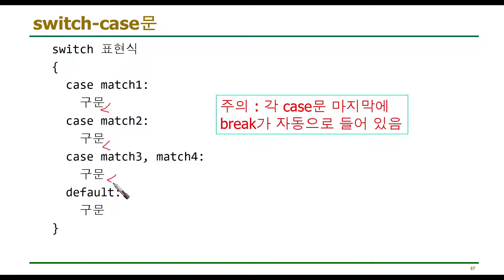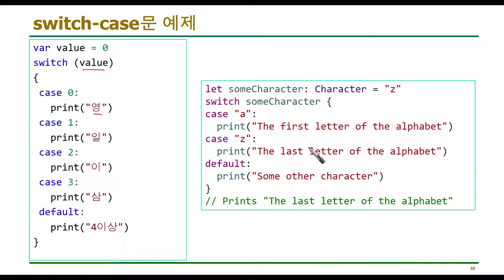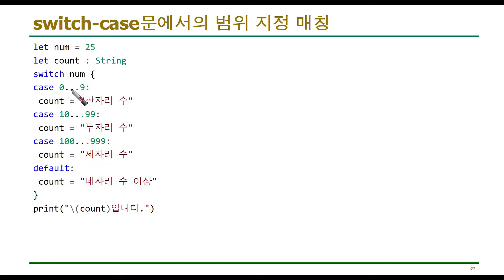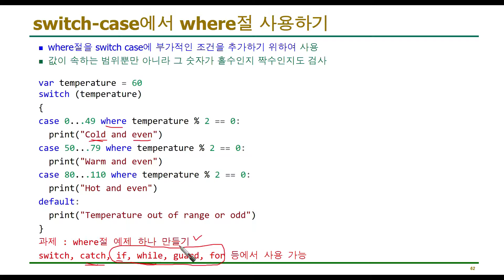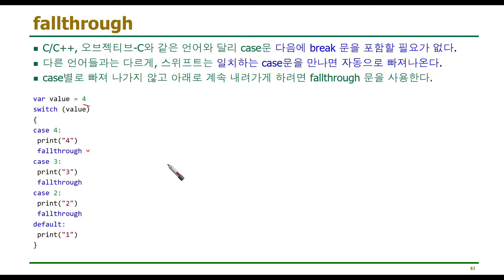iOS 3-17 Swift 강좌 : switch case, fallthrough